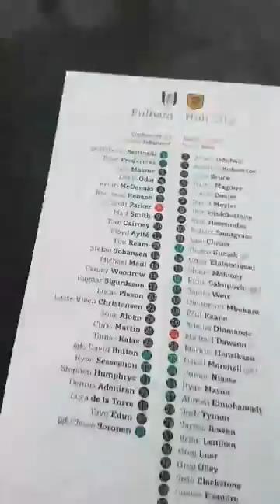Hull city first vlog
HULL CITY VS FULHAM VLOG AWAY 29/1/17 4-1 FULHAM WON